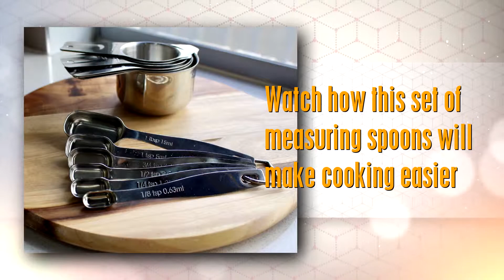Best Measuring Cups | Measuring Spices With These Spoons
This simple design shape will change the way you use spices at home

COMPLETE PROCEDURE SET -- Nesting gauging cups and also the BONUS magnetic conversion graph. We understand what clients desire as well as we have actually supplied it!

SPOONS THAT MATCH allspice jars. We have actually added long sturdy handles to our

RECTANGULAR spoons. Make Baking Easier so don't get captured with rounded spoons that don't fit into narrow jars. Specific measurements with premium cooking tools. Our cups have actually built portable takes care of for comfy usage and also they pile nicely away

PREMIUM TOP QUALITY-- Expert Chef Top quality Stainless-steel easy to clean and also dish washer safe, will not rust or have parts to come loose. Dimensions are stamped and also inscribed onto each mug as well as spoon so they will certainly never ever fade as well as EASY TO READ on our food safe sturdy measuring tools

IDEAL PRESENT-- Engagement, Wedding Celebration, Residence Warming, Kitchen Tea. They are available in an eye-catching box and they will last a life time! Make lovely memories in the kitchen when baking with our NECESSITY HAVE kitchen tools. Males And Female Love to use these utensils

OUR ASSURANCE TO YOU AND ALSO SUPPLIERS WARRANTY; if you do not love them for any type of reason you can return them for a NO QUESTIONS asked 100% reimbursement; Order now to end up being a lot more God Like in the kitchen with the knowledge that you are backed by our promise.